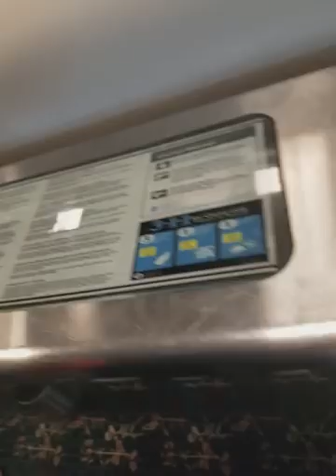Rude Frontier airlines customer service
Flight was delayed by almost 6 hours and i asked her the reason and she was already in attitude. We were given runaround, someone says weather when it was nice n sunny, one guy says belt issue and then finally when flight arrived we found out someone from airline damaged the door hydraulic system by shutting the door wrong way.
This airline should be ashamed of their employees and customer service.